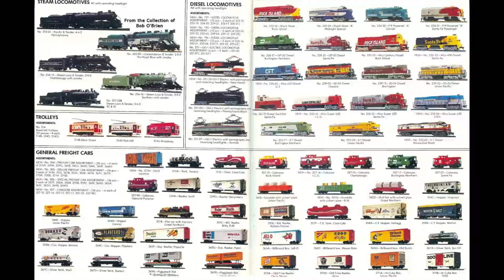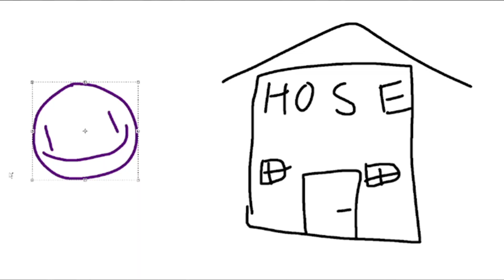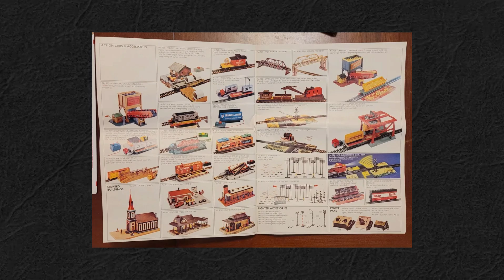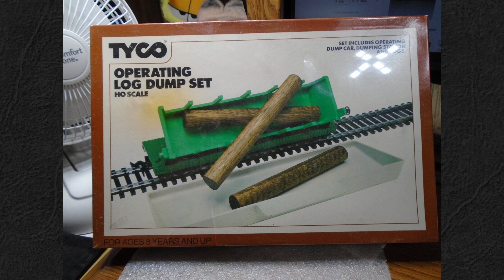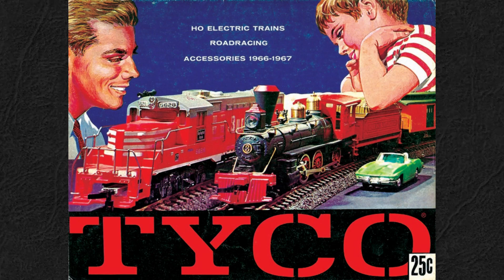The Ranting Railroad | TYCO Log Unloader | MBInc_2024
Anotha one.

Happy with this one, a lot more than the OG.